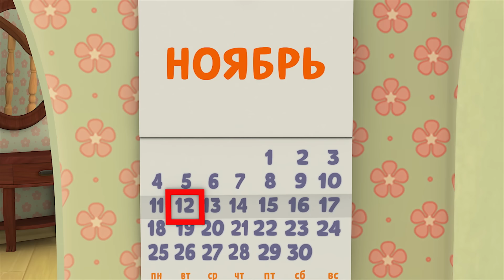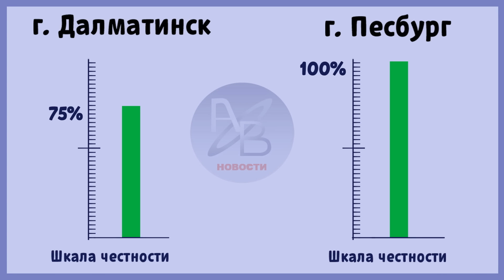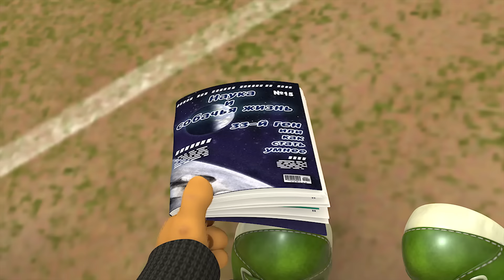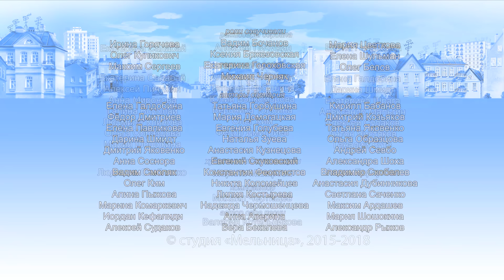Большой футбол ⚽️ Барбоскины ⚽️ Сборник мультфильмов к чемпионату мира по футболу 2018